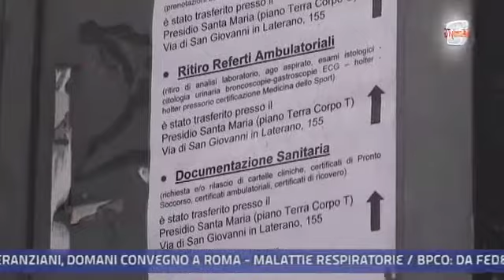Family Tg 22/10/2013 - Assistenza domiciliare e risparmio della spesa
L'assistenza domiciliare può essere anche fonte di risparmi per il sistema sanitario pubblico. Abbiamo parlato delle criticità che ancora ostacolano una sua piena realizzazione insieme ad Augusto Battaglia, della Fondazione Policlinico Tor Vergata.